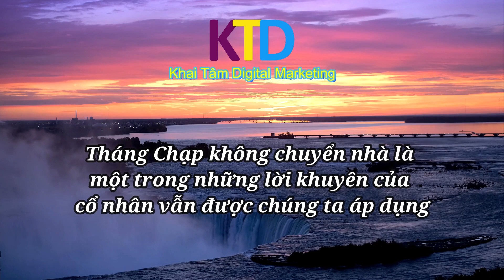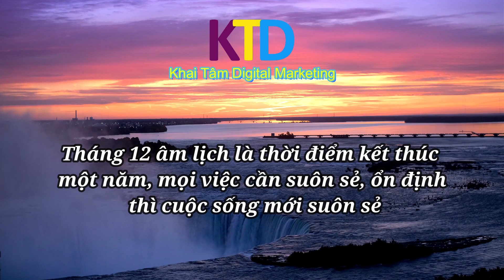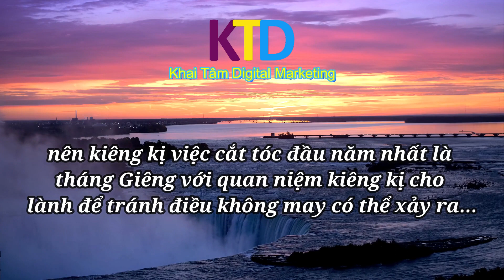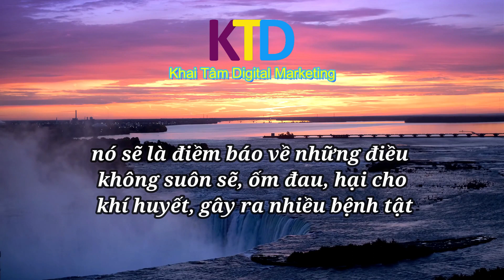Vì đâu cổ nhân nhắc nhở Tháng Chạp không chuyển nhà?